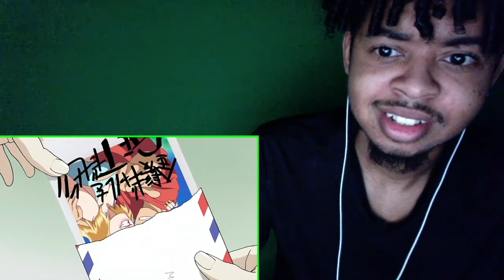Fooly Cooly Episode 1 [ Live Reaction ] - This show is wild af....